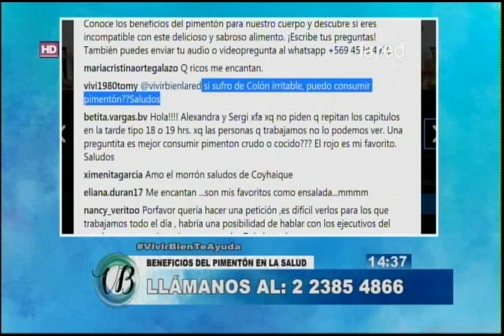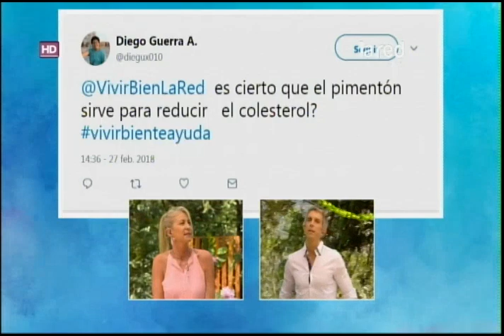Pimentón: ¿Se puede consumir si se sufre de diabetes y colon irritable?